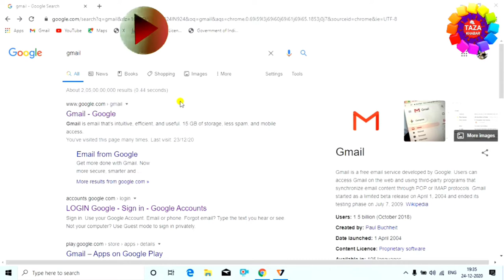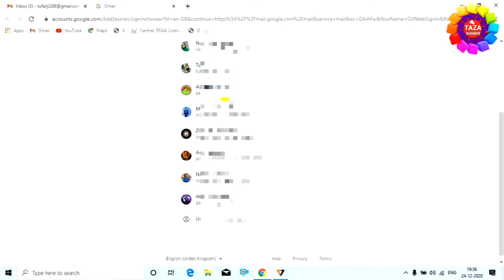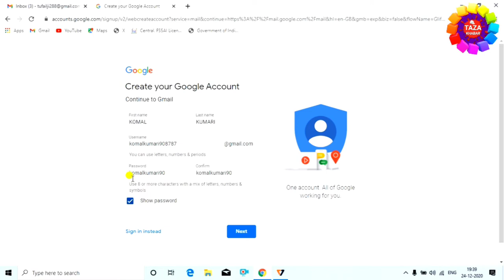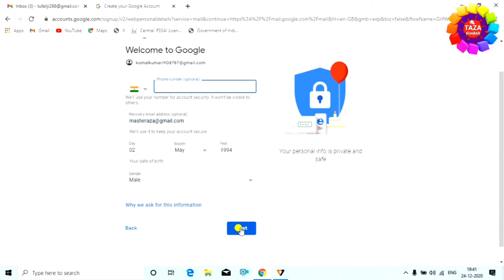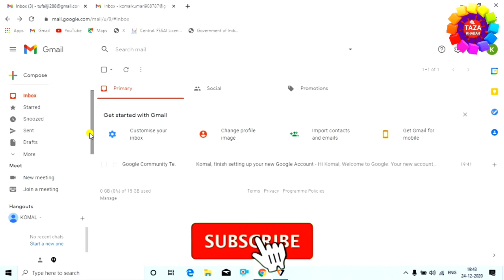Computer se email id kaise banaye | How to make email id with laptop in hindi - By Engineer raza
is video me ai aap ko laptop se email id kaise banate hai us ka complete process bataya hai,aap ko ye video dekhne ke baad koye aur video dekhne ki jarurat nhi paregi. kyouki mai aap ko iss video me step-by-step bataya hu ki aap computer ya laptop se apna ya aap shop chalate hai to kisi ka bhi kaise email id banayege,kyou ki mai aap ko bahut aasani se smajhaya hu ki kis tarha se aap email id banayege,so guys aap iss video ko completely jarur dekhiyega tab hi aap samj payenge ki kis tarha se computer ya laptop se email id banayege apna ya kisi aur ka,friends agar ye video aap ko accha lage to video ko like kijiye aue abhi tak hamare channel ko subscribe nhi kiye hai to channel ko sunscribe kar lijiye kyou ki mai iss tarha ke naya-naya video roj upload karta rahta hu.

tags for reference :
4) how to create a gmail account 2021
5) how to create a gamil account 2021 pc
8) gmail account kaise banaye
9) pc me gmail account kaise banaye
10) how to create email account in computer in hindi
15) computer ki id kaise banaye
16) computer ka google account kaise banaye
17) computer play story ki id kaise banaye
20) pc me gmail account kaise banaye
21) gmail account kaise banaye
22) gamil id kaise banaye
23) gmail id kaise banaya jata hai mobile se
24) gmail id kaise banaya jata hai laptop se